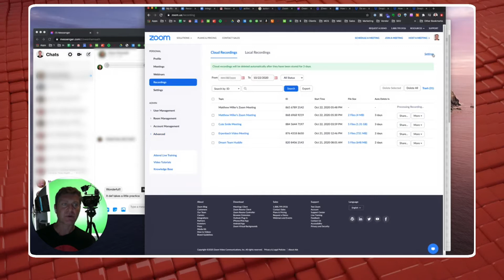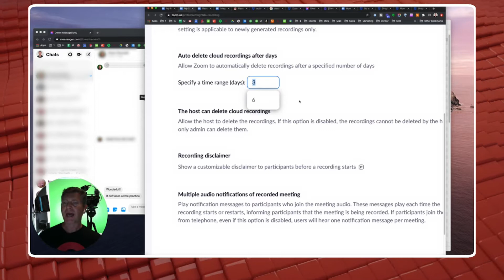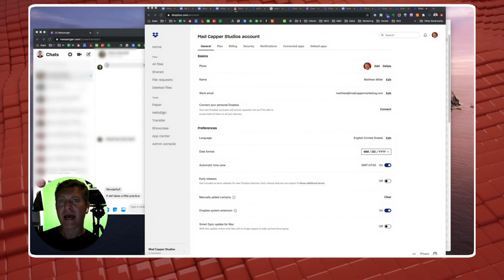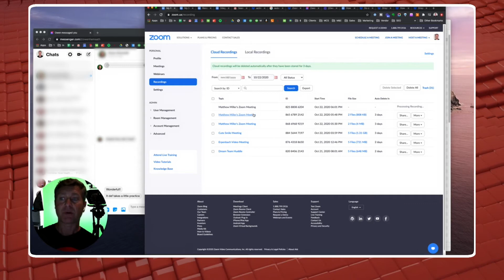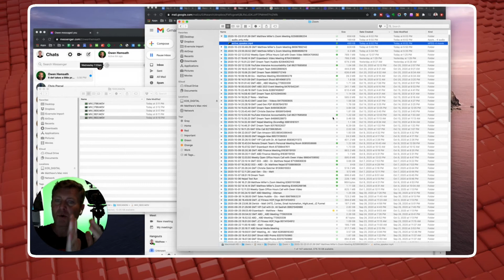How to Automatically Transfer Zoom Recordings to Dropbox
When I discovered this most amazing automated ‘hack’ my face started to beam with joy. I knew that this one simple little task would save me hours if not tens of hours per year. Gone are the days of manually downloading my Zoom recordings and re-uploading to Dropbox or Drive for long term archiving.

Today I'm going to show you How to Automatically Transfer Zoom Recordings to Dropbox.

Chapters:

00:00 Introduction
00:55 Step 1
01:40 Step 2
02:30 Step 3
02:45 Step 4
03:10 Step 5
03:30 Testing

You’re Watching Mad Capper Marketing - where you'll learn the most efficient and effective way to make marketing videos for your YouTube Channel and Business.